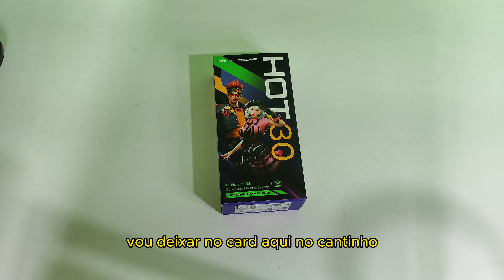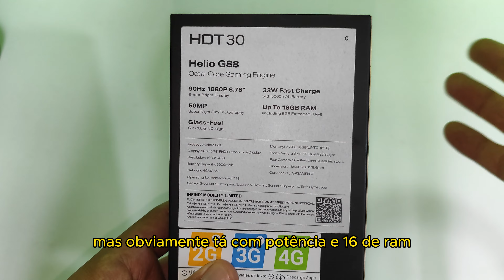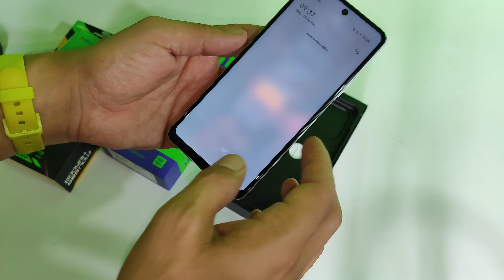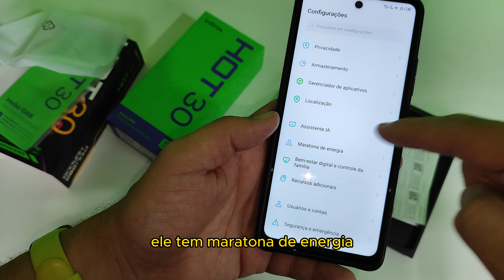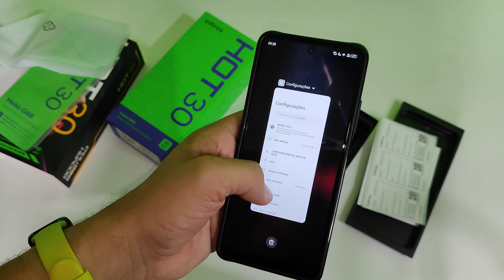Celular Hot 30 Infinix - Celular Gamer